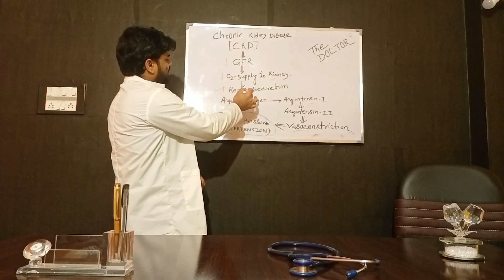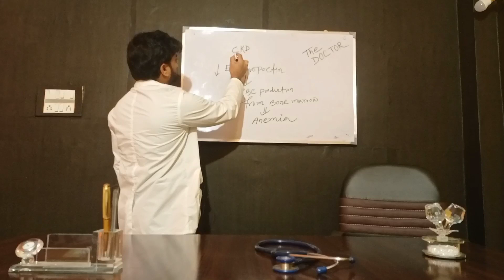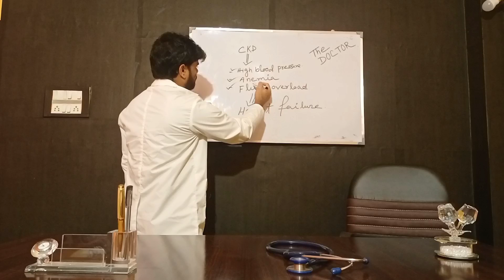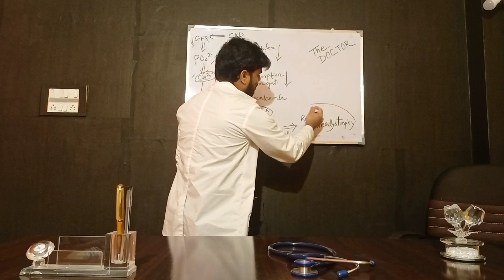কিডনি রোগ-কারণ, লক্ষণ ও ট্রিটমেন্ট। Chronic Kidney Disease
What is CKD?
কিডনি রোগ
আপনার কিডনি বিকল হয়ে যাচ্ছে কিনা কিভাবে বুঝবেন?
কিডনি রোগের লক্ষণ কি কি?